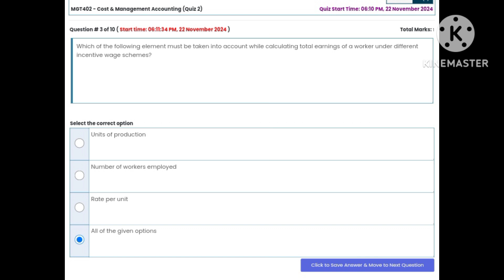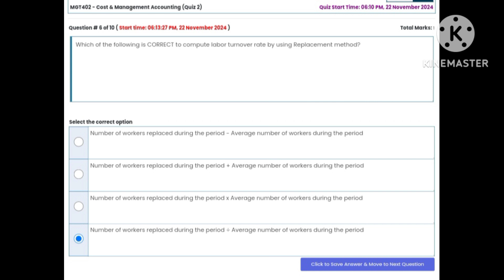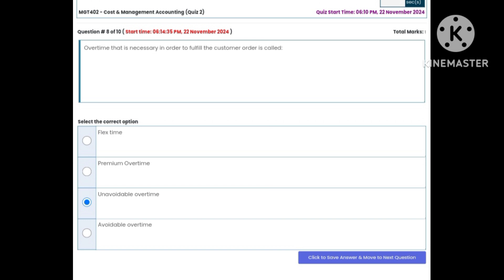MGT402 Quiz No 2 Solution Fall 2024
Mgt402 quiz 2 solution
Mgt402 quiz 2 solution fall 2024